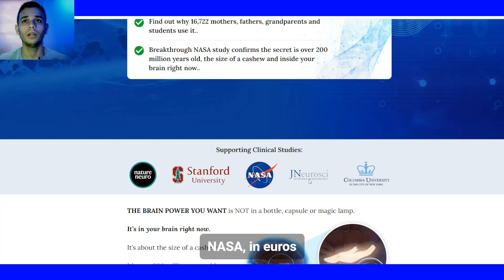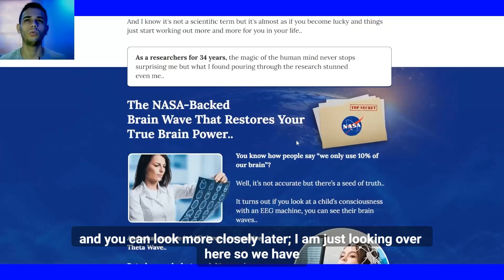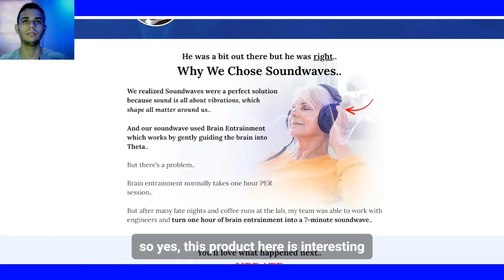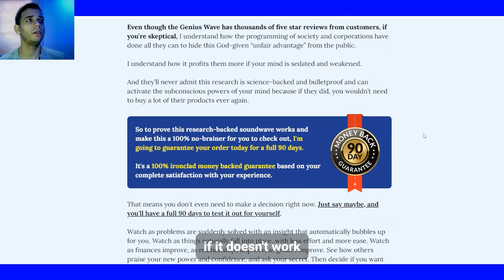THE GENIUS WAVE REVIEW - It is worth it? watch before buying the genius wave theta binaural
Are you curious about The Genius Wave and wondering if it's worth buying? In this detailed review, we dive deep into The Genius Wave Theta Binaural audio experience to help you make an informed decision. Discover how these theta binaural beats work to enhance relaxation, boost mental clarity, and improve meditation. We'll cover the benefits, potential downsides, and real user experiences, so you can decide if The Genius Wave is the right choice for you. Watch this video before purchasing The Genius Wave Theta Binaural and find out if it truly delivers on its promises.